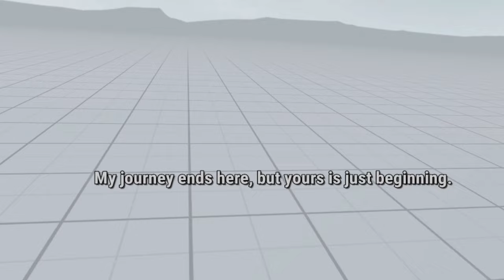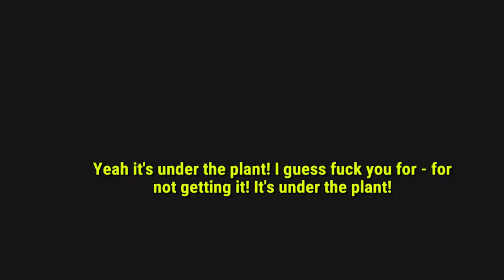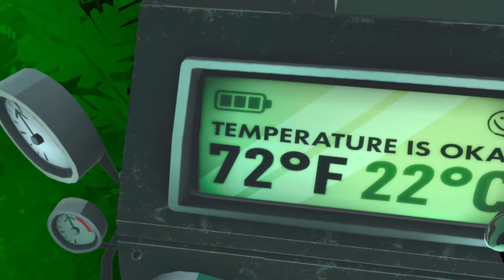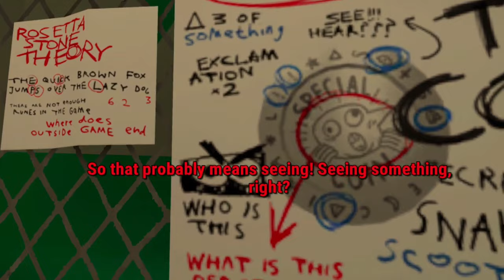This Game Gets On My Nerves | Accounting+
Accounting+ is a NIGHTMARE ADVENTURE COMEDY. Experience classic virtual reality gameplay: clean up your office, take the battery out of the cooling machine, play the skeleton xylophone, and summon thousands upon thousands of demons.
start 00:00
midway 16:50
end 33:25